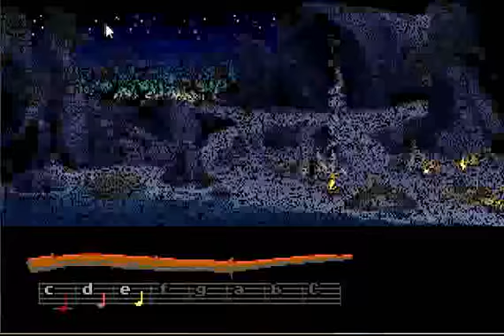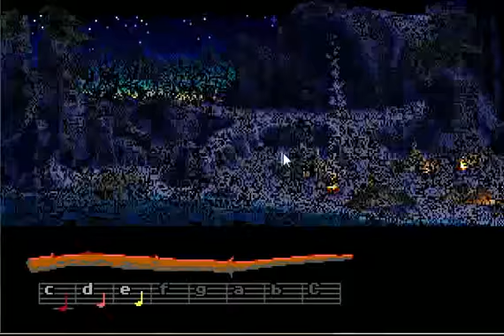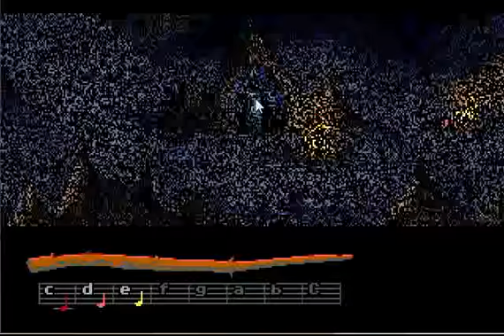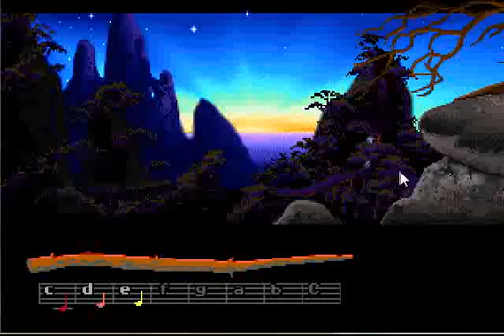Lets Play Loom Part 2/9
Lets play Loom. A Lucas Arts classic adventure game with unique contols. I'll be using a talkie 1992 version of Loom and you'll get some funny comments from me inbetween.